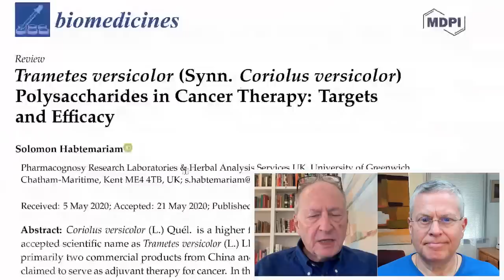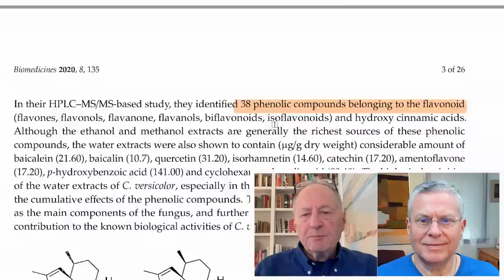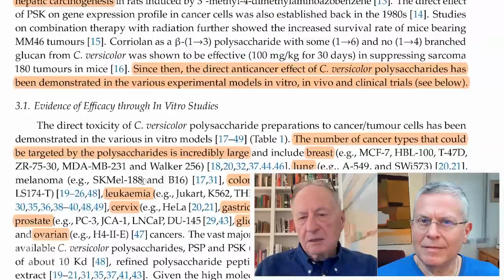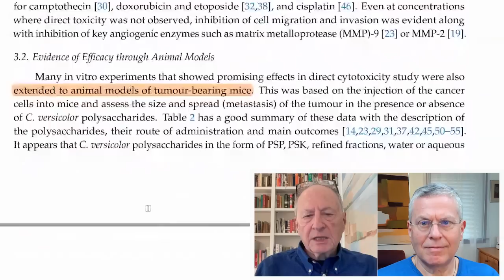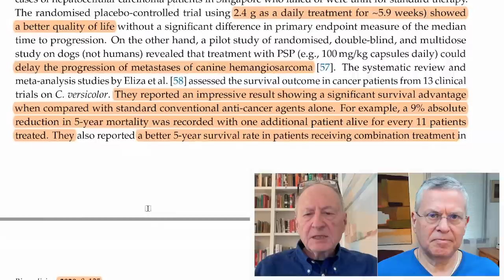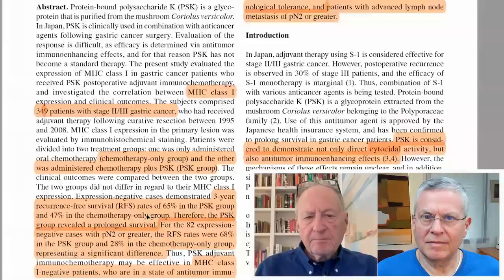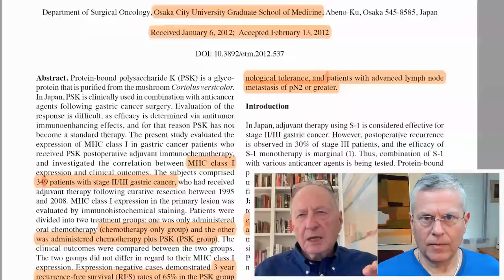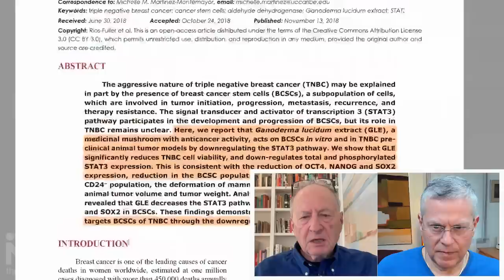Mushrooms & Cancer - After centuries of use and research, are mushrooms magic, myth, or medicine?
Ralph W. Moss, PhD, and son Ben discuss the benefits and dangers of mushrooms in the prevention and healing of cancer.

For more information on the healing properties of mushrooms and other cancer-fighting foods, please visit our

Ralph W. Moss, PhD Discusses Medicinal Mushrooms with Mike Shirota c.1992

Four Studies

Current Advancements in Antitumor Properties and Mechanisms of Medicinal Components in Edible Mushrooms

Correlation between efficacy of PSK postoperative adjuvant immunochemotherapy for gastric cancer and expression of MHC class I

Ganoderma lucidum extract (GLE) impairs breast cancer stem cells by targeting the STAT3 pathway

Trametes versicolor (Synn. Coriolus versicolor) Polysaccharides in Cancer Therapy: Targets and Efficacy